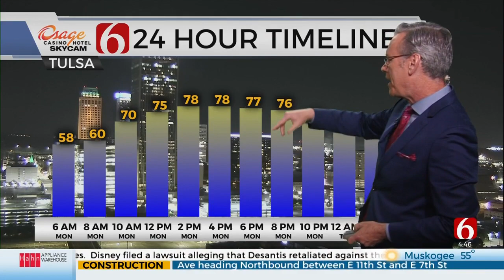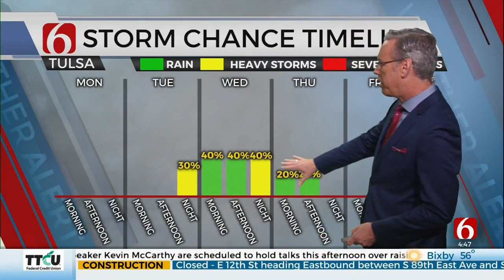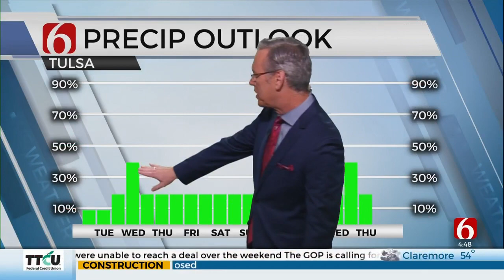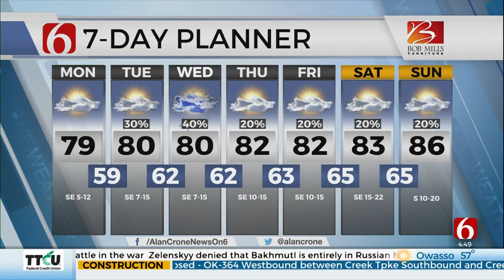The Return Of Shower Chances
Pleasant weather hangs around on Monday before shower chance return to Green Country.